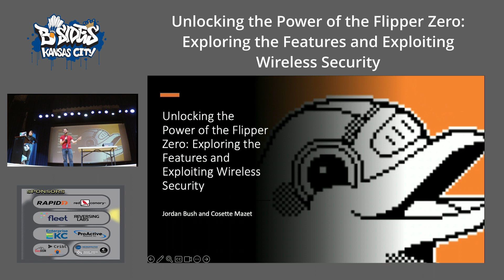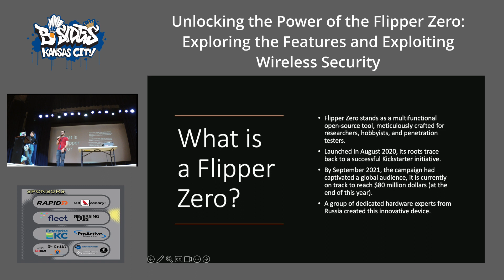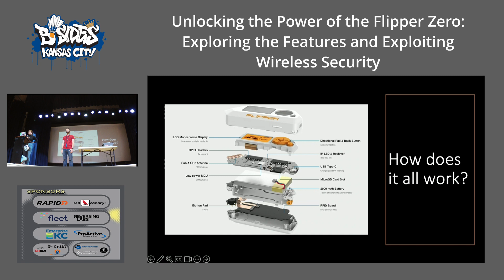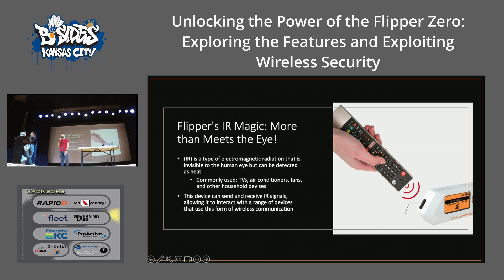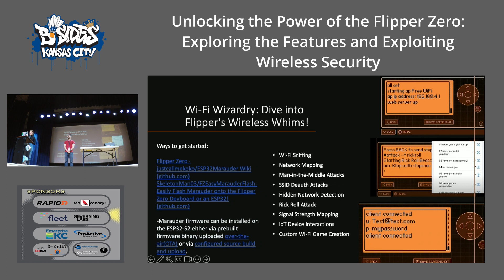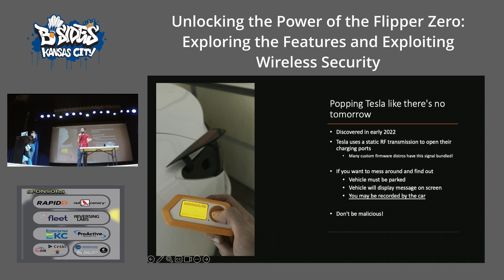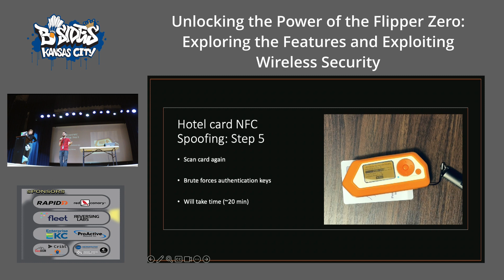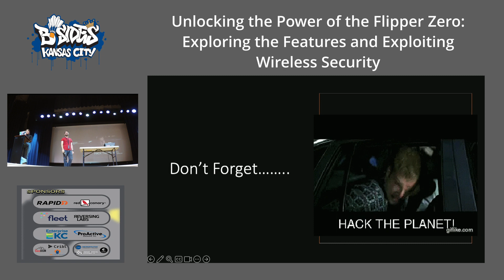Unlocking the Power of the Flipper Zero... - Jordan Bush & Cosette Mazet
Have you heard of the Flipper Zero? It's an all-in-one pocket-sized hacker's dream!

We will explore the various features and applications the Flipper Zero has to offer, in addition to demonstrating several attacks the device can perform to illustrate the potential this device holds.

Whether you've just heard about the Flipper Zero today, or you have been a fan since day one, we'll walk through many features the Flipper offers as well as show some demonstrations of what people have done with this pocket-sized hacking tool.

Whether you consider your Flipper Zero an extension of yourself, own one and are looking for things to try, or have never heard of the Flipper Zero, we have an exciting talk for you to see!

During the talk, we will provide a comprehensive introduction to the Flipper Zero, guiding you through its capabilities and demonstrating how to set up the device straight out of the box. We will also show off some cool things that have been done with the Flipper Zero and it's jam-packed with demos!

We'll show off how to clone a hotel card, inject keystrokes wirelessly and even break the rolling code on a garage door opener live! There's many more demonstrations and you won't want to miss this talk.